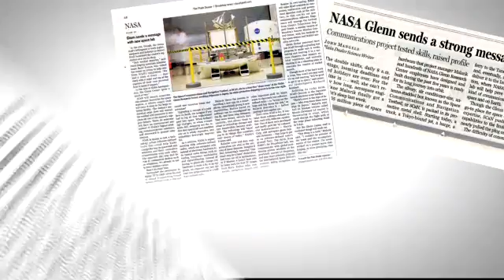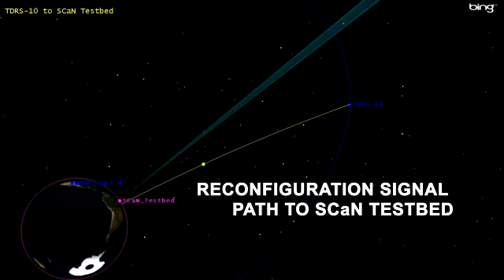NASA SCaN Testbed Video 2012 05 31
Short video describing NASA's SCaN Testbed, which will launch to the International Space Station on HTV3 on July 20, 2012 at 10:18 PM ET, from JAXA's Tanegashima Space Center in Japan.  The SCaN Testbed is an orbiting platform will perform communications, networking, and navigation experiments in support of future NASA missions.